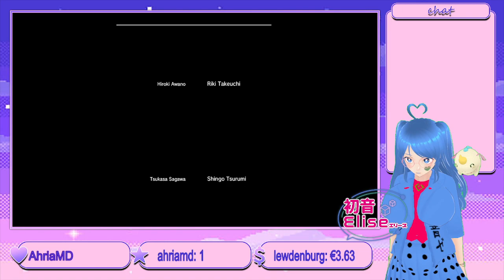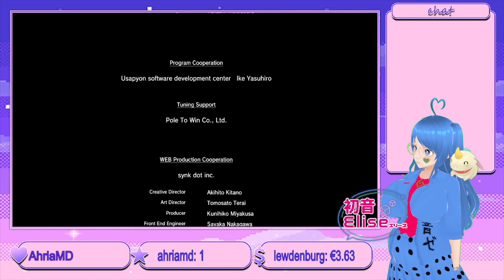FINALE (Preggo) Yakuza 0 Stream 30th Dec 2023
I told you. The 30th is the final for this stream and tbh. would i do it all in the last stream. Honestly not. Seening how it still took me anthor 1 hour and 15 - 30 mins to beat the game. Sooooo But hey it was a fun game to say and also i thought this would go on longer. But oh well. Hope you enjoed the yakuza lifestyle up to a happy and good new year

Twitct: preggo_elise
Twiiter: @TJuju124